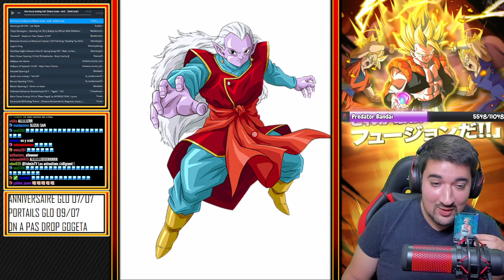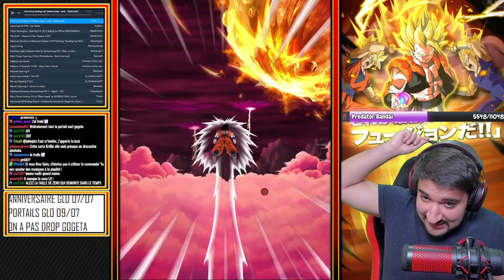ON DONNE ABSOLUMENT TOUT ! INVOCATION GOGETA SSJ LR ! | DRAGON BALL Z DOKKAN BATTLE